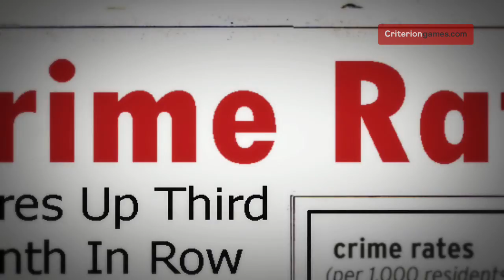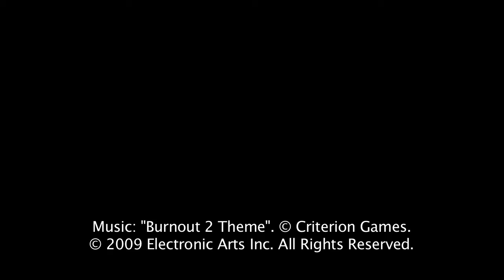Burnout Paradise: Cops & Robbers - Preview